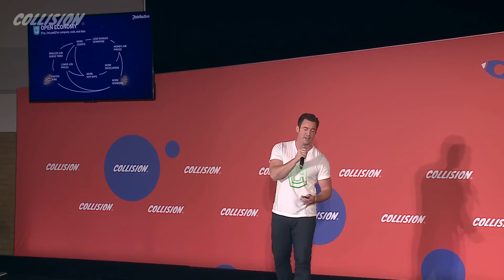Distributive - 4-minute pitch at Collision 2022 Growth Summit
"A Supercomputer at everyone's fingertips"